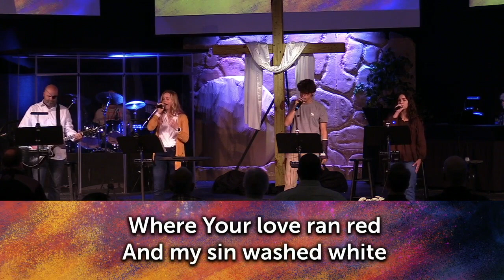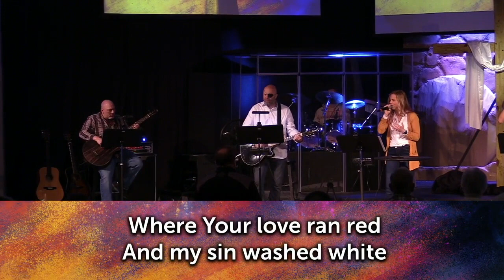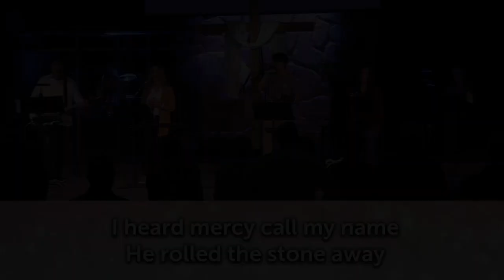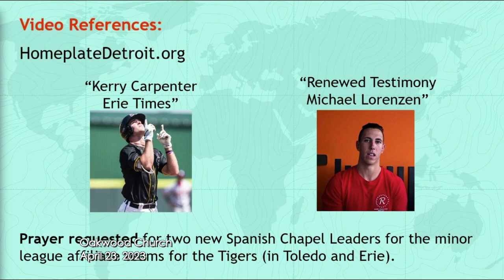Oakwood Church 4/23/23